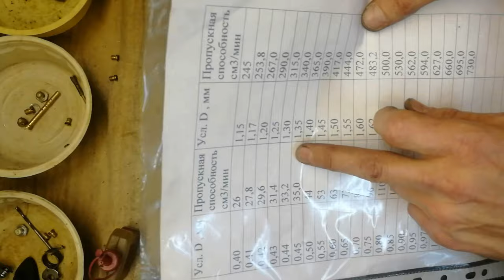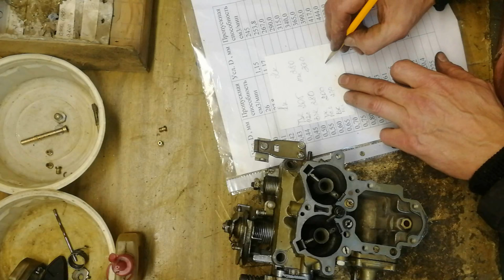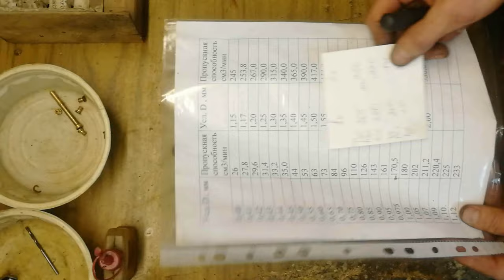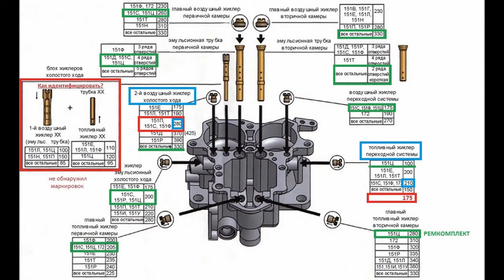💥РЕМОНТ КАРБЮРАТОРА К-151 ПОДРОБНО.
РЕМОНТ КАРБЮРАТОРА К-151. ПОШАГОВАЯ ИНСТРУКЦИЯ. ВСЕ ТОНКОСТИ НАСТРОЙКИ ДЛЯ ЭКОНОМИИ ТОПЛИВА И СТАБИЛЬНОЙ РАБОТЫ.
ПОДДЕРЖКА КАНАЛА - мой кошелёк на Юмани или КАРТА МИР 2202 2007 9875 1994 (Тамара Александровна О.)
Восстановление  карбюратора  К-151 и его модификаций немного сложнее, по сравнению с карбюраторами ДААЗ, но тем не менее самостоятельно привести карбюратор в состояние - лучше чем он был выпущен с завода,- это реально!
Если выполнить операции которые рассмотрены в моем видео , а это действительно ВАЖНО,
ТО в ИТОГЕ Вы получите автомобиль с отличными ходовыми характеристиками и приятным расходом топлива.
    К-151 специально разработан для двигателей ЗМЗ и УМЗ и поэтому, приведенный в должный порядок, целиком использует потенциал этих двигателей.
   Подробно рассмотрено: снятие, разборка и сборка карбюратора , процесс дефектовки  деталей, выравнивания плоскостей корпуса, подбор эмульсионных трубок, регулировки ускорительного насоса, подбор жиклеров,  регулировка дроссельного узла, УН, ПУ, уровня топлива карбюратора и прочие вопросы на примере карбюратора этого семейства К-151Ц.
Для удобства восприятия и более полной информации, на моем канале  есть   вариант данного видео, разделенного на отдельные этапы восстановительного ремонта, а именно:

Карбюратор К151В имеет балансированную  поплавковую камеру, где пространство над топливом в поплавковой камере не связано с атмосферой, а только с пространством за воздушным фильтром.
Плюсом является постоянство качества приготавливаемой топливовоздушной смеси карбюратором независимо от степени загрязнения воздушного фильтра, т.к. разряжение будет расти не только в диффузорах, что приведет к большему расходу топлива, но и в поплавковой камере и таким образом это будет производить тормозящий эффект на скорость истечения топлива. А вот минусом является то, что после остановки ДВС  топливо активно испаряется, эти пары активно вытесняют воздух из впускного тракта и последующий запуск ДВС затруднен, а часть паров выходит в атмосферу через воздушный фильтр. Поэтому «ЗЕЛЕНЫЕ» выдвинули требование по применению адсорберов.
 Карбюратором К-151В, с системой принудительной вентиляции поплавковой камеры,  оснащали экспортные УАЗы, используемые в жарком климате, и были призваны убрать эти «минусы» и в угоду экологии, т.е. после остановки ДВС обмотка клапана обесточивается , сердечник ЭМК освобождается и шток клапана разбалансировки смещается под действием пружинки вверх и канал, соединяющий пространство над поплавковой камерой соединятся со штуцером который соединятся с адсорбером. Когда зажигание включено, то ЭМК через рычаг надавливает на шток клапана и «атмосферно-адсорберный» канал закрывается.
Порядка с 2001 года от этой идеи отказались  и карбюраторы К-151, так же имеющие балансированную поплавковую камеру (над воздушными жиклерами есть технологические отверстия, а выход балансировочного отверстия на крышке карбюратора заканчивается глухой крышкой с прокладкой и крепящаяся двумя винтами.
Если у Вас отсутствует клапан, ТО есть два пути: либо восстановить эту систему, как она была разработана конструкторами для К-151В, либо сделать по схеме остальных К-151(установить заглушки на место ЭМК и штуцер, а для облегчения запуска горячего ДВС приоткрывать слегка педалью акселератора ДЗ 1 камеры для "продувки" перенасыщенных паров топливовоздушной смеси.